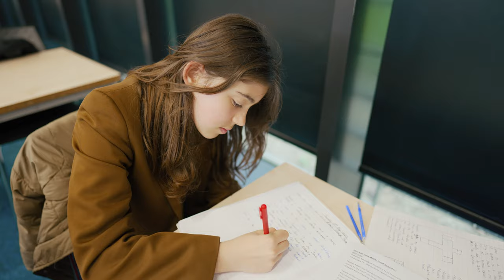YEAR 7 TRANSITION VIDEO 2023